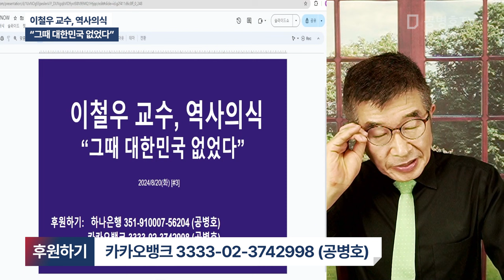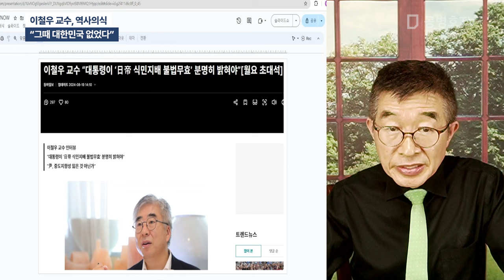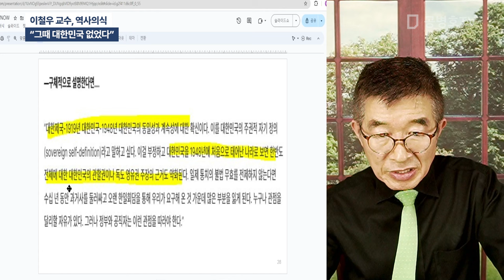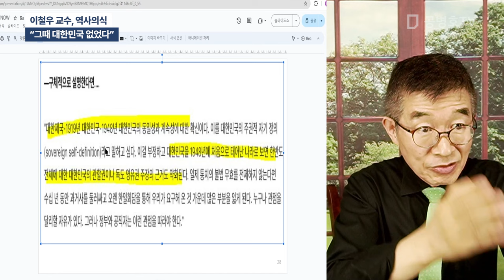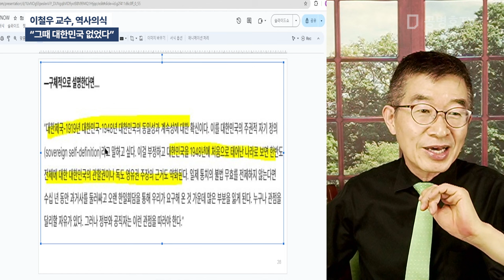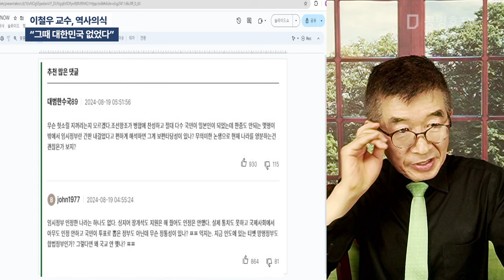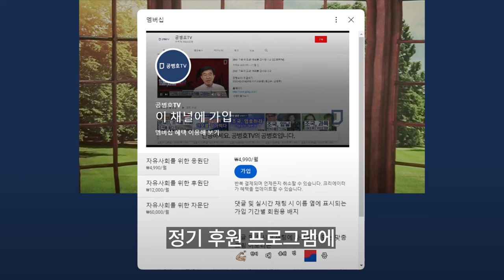이철우 교수, 역사의식 / "그때 대한민국 없었다" [공병호TV]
Bitcoin : 3MTW849AkP2ftLeSK2teZHMmzLu7Z83s9U